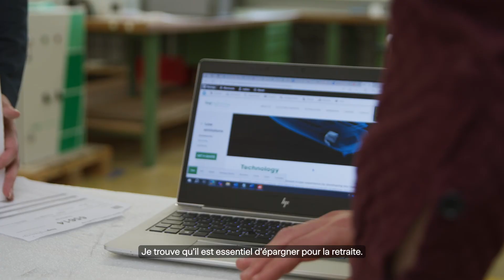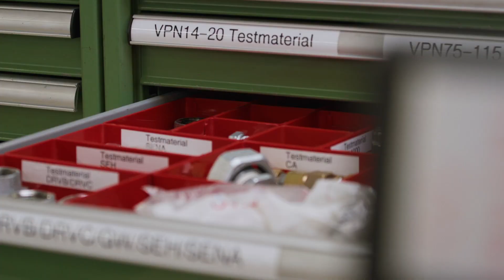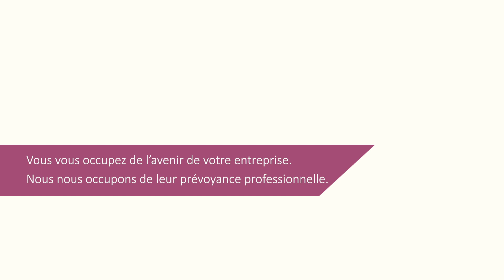Hug Engineering: «La durabilité, c’est une attitude»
L’entreprise Hug Engineering travaille à maximiser la durabilité environnementale des moteurs à essence et diesel et applique de manière rigoureuse les principes de développement durable dans son exploitation au quotidien. C’est pourquoi elle tient à pouvoir compter sur une caisse de pension qui partage ses valeurs.